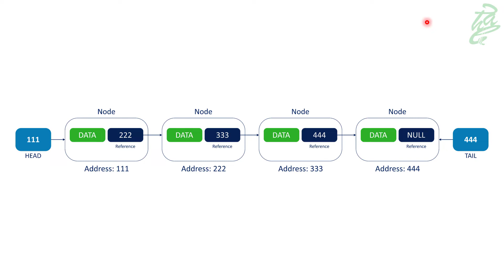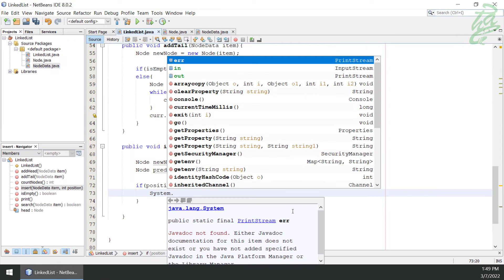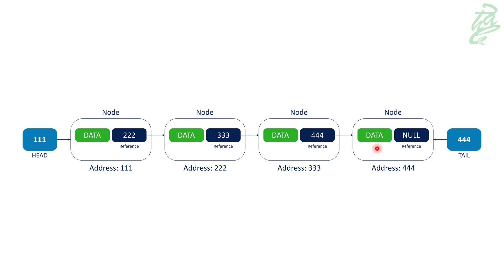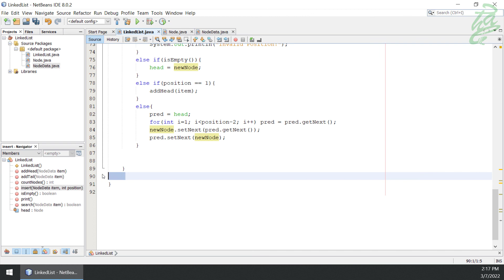24 - Linked Lists: Create LinkedList Class (Java) Part 04